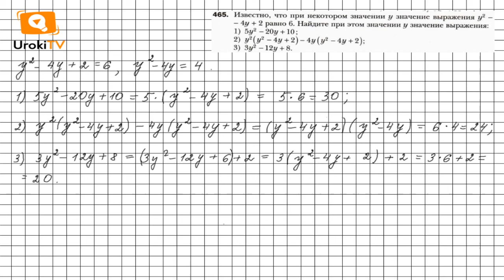Задание №465 - ГДЗ по алгебре 7 класс (Мерзляк А.Г.)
Чтобы выполнить задание № 465, в котором требуется при данном условии, найти значение выражения, используя вынесение за скобки общего множителя, нужно знать материал 2 параграфа 12 главы, расположенный на страницах 77-79. А еще необходимо вспомнить материал 6 главы на стр. 40-43.